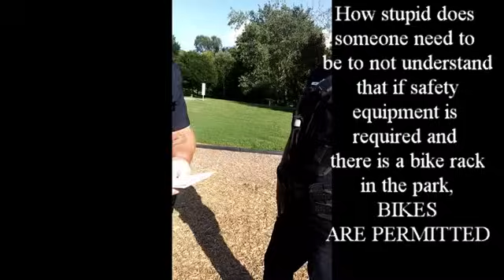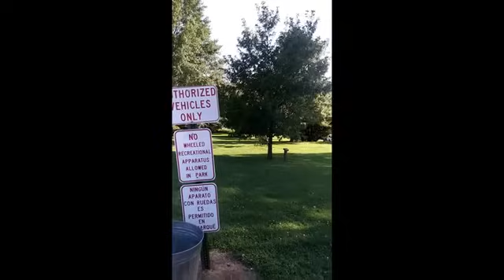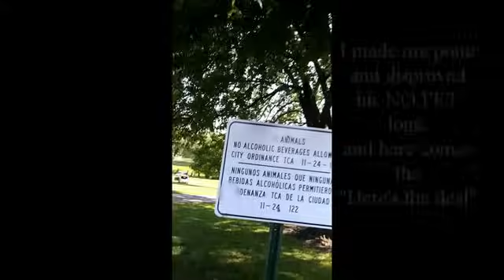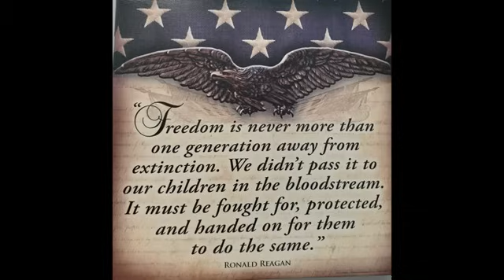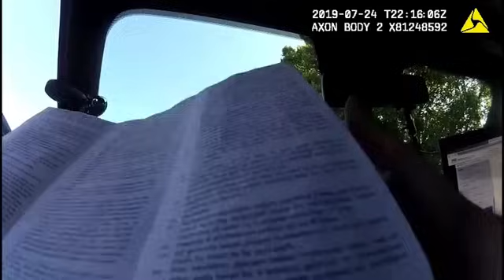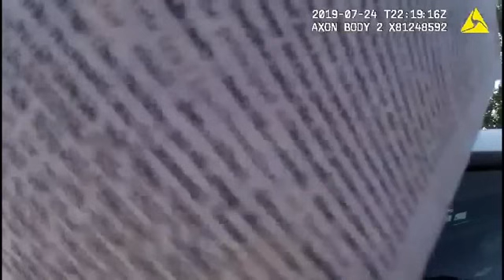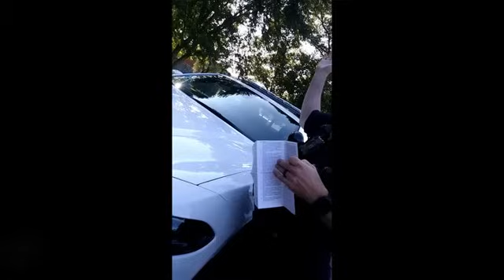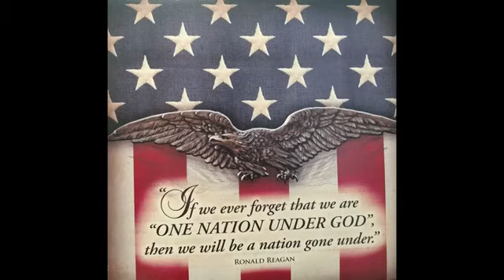Stupid Cop Says NO BIKES in the PARK, Unlawfully Detained and Proved Wrong Multiple Times Morristown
This video is from before I started Lakeway Audits. I learned about signage by watching First Amendment Audits. Officer Johnathan Price is one stupid cop and was extremely hard to deal with. The things he didn't know about signage, verbage or detainment makes him a big liability. He is no longer with the Morristown TN PD and is now part of the Hamblen County Sheriff's Department where he fits right in with the stupid deputies I've dealt with in the past. If I knew back then what I know now, I would of suid the hell out of him and the city. I currently have a lawsuit against the Mayor and Chief of Police  and have 4-5 more I'll be filing in the next few months.